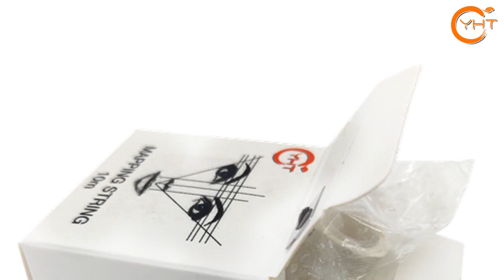Natural dyes degrade bamboo charcoal fiber bamboo charcoal eyebrows auxiliary line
shows obvious advantages with  materials.